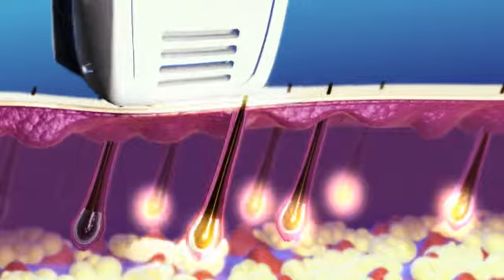Sensi Light f 23 1 1